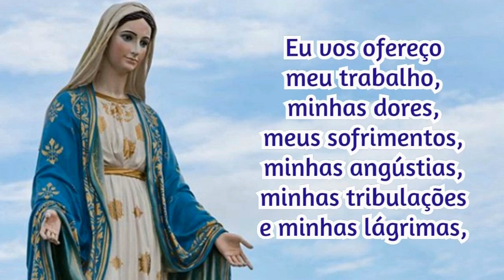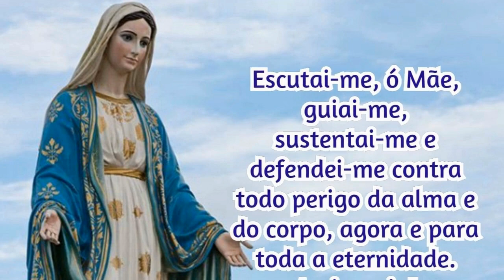17/04/2022 Consagração DIÁRIA A NOSSA SENHORA